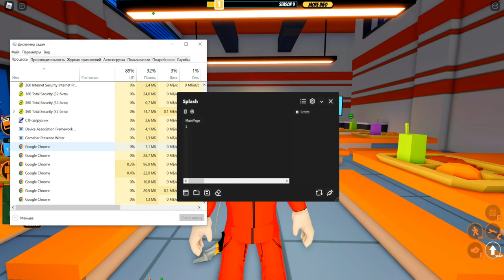САМЫЙ КРУТОЙ ЧИТ НА ДЕНЬГИ В ДЖЕЙЛБРЕЙК | AUTO ROB JAILBREAK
Splash(чит).

Соц.сети

Не читать.